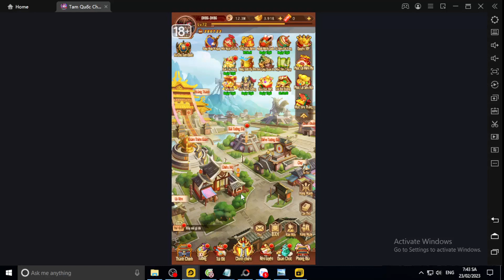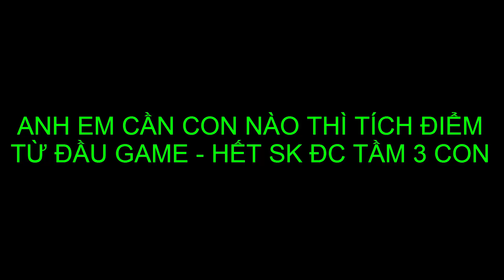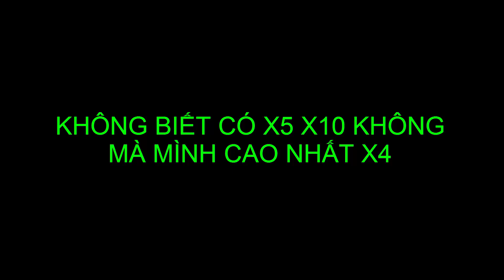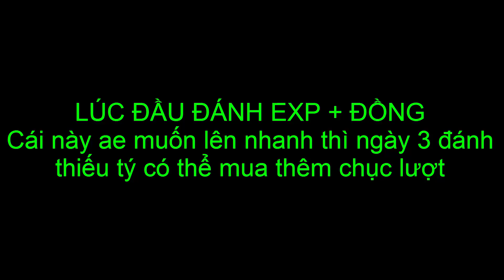Tam Quốc Chess NGÀY 8 - 14 SỰ KIỆN TUẦN 2 : QUAY TƯỚNG CAO CẤP NHẬN THÊM QUÀ - TĂNG TỶ LỆ TƯỚNG CHỌN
Tam Quốc Chess- Code , Cách Nhập Code , NGÀY 1 làm gì
Code Chung :
TAMQUOCCHESS
3QCHESS
AFKCHESS
3QCHESS88
SSVIP88
SSVIP99
Code Sự kiện :

DHBG Tam Quốc Chess Lục Giới Phong Thần Võ Lâm Nhàn Hiệp VNG Garena Cái Thế Tranh Hùng Mộng Phi Tiên Siêu Chiến Binh Tân Vương 3Q Tây Du Phục Ma VẠN GIỚI VƯƠNG CHỦ - VẠN GIỚI MA THẦN Thức Tỉnh Thần Thú Hư Linh Tam Quốc  Triệu Hồi Sự AFK Vạn Tiên Trận  Anime Hero: Anh Hùng Loạn Chiến Thiếu Niên Anh Hùng Đấu La VNG: Đấu Thần Tái Lâm Tây Hành Kỷ VTC Chaos Battle: Trận Chiến Vĩnh Hằng ANH EM 3Q GZONE Game Kho Báu Truyền Thuyết Game Thẻ Bài One Piece Game2022 Hướng dẫn tân thủ